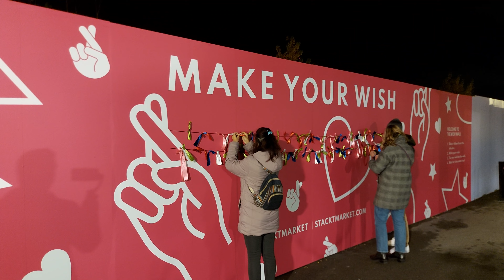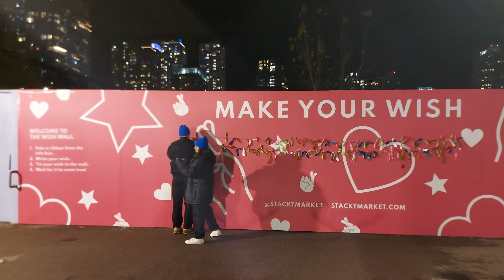【4K】TORONTO HOLIDAY HILLS AT STACKT MARKET CHRISTMAS LIGHTS | TORONTO NIGHTLIFE [4k UHD]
Holiday Hills at Stackt Market Toronto Canada holidays season & Christmas lights
Immerse yourself in nightlife experience at Stackt Market, North America's largest shipping container marketplace. Created entirely from reused shipping containers, the downtown market features unique shops, restaurants, and a microbrewery. The entire market turns into a winter wonderland with immersive photo installations, a beautiful holiday atmosphere, and Christmas shopping.
During the holiday season, have a chance to visit Holiday Hills, featuring vendor markets, games, photo-themed experiences, and live music.

There are timestamps below if you'd like to skip the video.

[ 👉 TimeStamps ]
00:05 - Lights tunnel.
03:35 - Christmas decor.
04:45 - Christmas🎄
06:15 - Make your wishes.
07:40 - Lights.
09:20 - Beautiful views.
11:15 - City lights.
13:05 - 🎶 🎸
16:39 - Lovely 🐕
17:31 - Christmas lights.
20:35 - Christmas dolls🪆
21:12 - Guitarist.

Hope you enjoy this walk. 😊

Suggested videos 😍👌 :
Magical Christmas lights in secret

🌿 Keywords in the video:
Toronto Christmas, holiday season, toronto walking tour, toronto Walk, canada travel,

🌿 People also ask:
Toronto christmas market.
Toronto christmas lights.